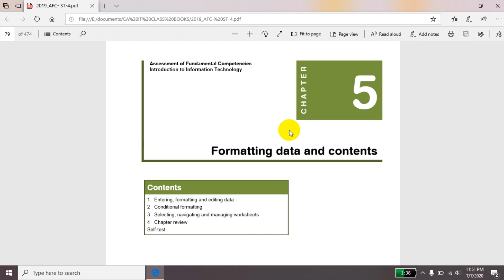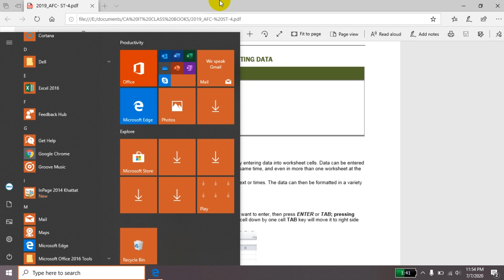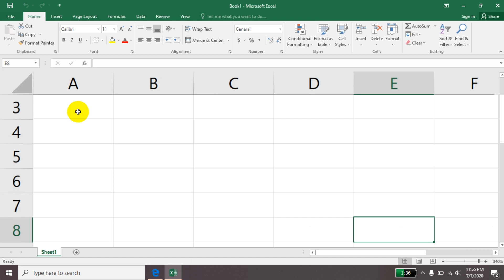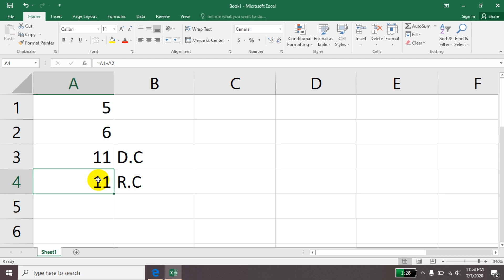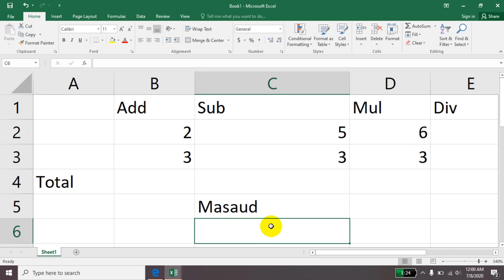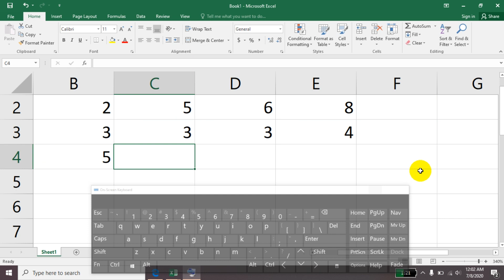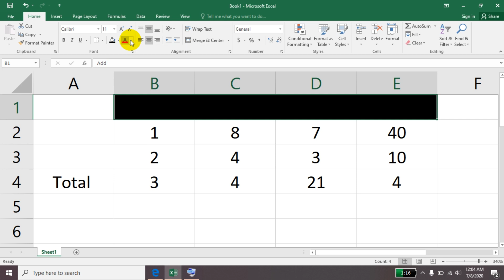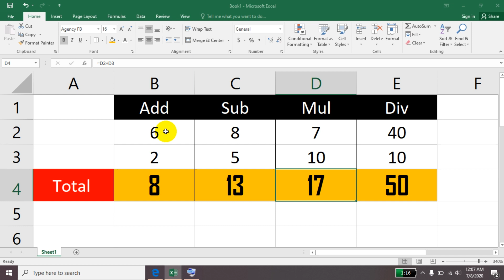Chapter 5 (Formatting data and contents) Lecture 18 Full (Information Technology)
In this chapter we will discuss about the Basic Calculator in MS Excel
and introduction to Formatting data and contents.